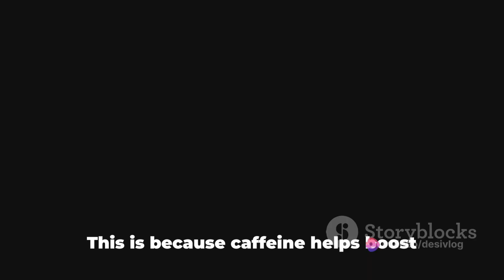8 Power Foods for a Mighty Love Life | 8 Foods For Strong Erection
8 Foods For Strong Erection

Are you looking to spice things up in the bedroom? Look no further! In this captivating video, we uncover the top 8 scientifically-proven foods that can boost your love life and ensure a strong erection.

Delve into the world of aphrodisiacs as we reveal the culinary secrets that can enhance your romantic encounters. From succulent fruits to exotic spices, we leave no stone unturned in our quest to help you achieve ultimate satisfaction.

Our team of experts has poured through countless studies and research to curate this list of love-boosting foods. Discover the power of nature's aphrodisiacs and how they can ignite passion and desire between you and your partner.

Whether you're seeking to improve stamina, enhance arousal, or simply want to maintain a strong erection, this video has got you covered. Get ready to tantalize your senses and unlock the key to a fulfilling love life.

Don't miss out on this eye-opening journey! Hit the play button and get ready to elevate your romantic experiences. Let's spread the love together!

OUTLINE:

00:00:00 Introduction
00:00:12 Spinach - The Natural Sex Nutrient
00:00:31 Coffee - More Than Just a Morning Pick-Me-Up
00:00:47 Avocados - Healthy Fats for a Healthy Libido
00:01:04 Spice Up Your Love Life with Chili Peppers
00:01:18 Oysters - The Classic Aphrodisiac
00:01:30 Watermelon - A Natural Aid for Erectile Dysfunction
00:01:42 Dark Chocolate - Delicious and Good for Your Sex Life
00:02:03 Tomatoes - Improving Male Fertility and Prostate Health
00:02:17 Summary and Conclusion